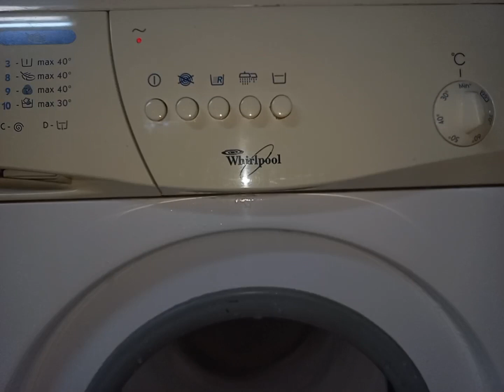Throwing snow in Whirlpool washing machine at 600 rpm spin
Throwing snow in Whirlpool FL 5065 washing machine at 600 rpm spin